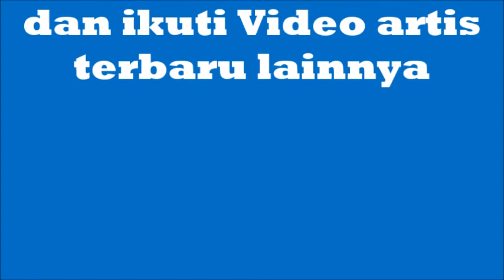Cantikkan Mana Nadia atau Diska dalam Sinetron Raja di MNCTV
Cantikkan Mana Denira Wiraguna Pemeran Nadia atau Josephine firmstone Pemeran Diska dalam Sinetron Raja di MNCTV